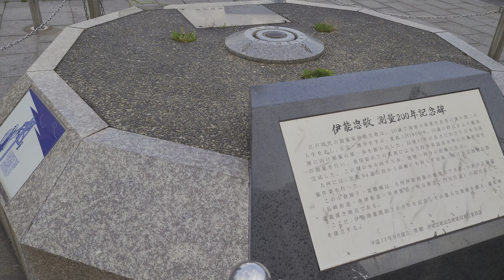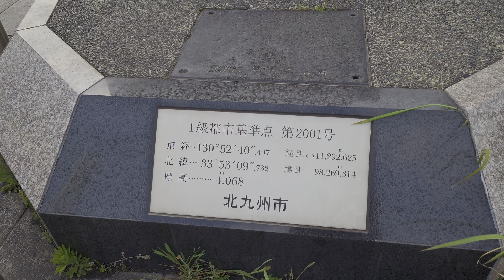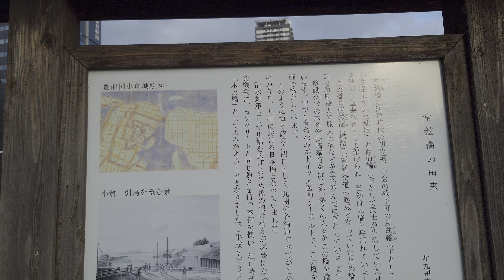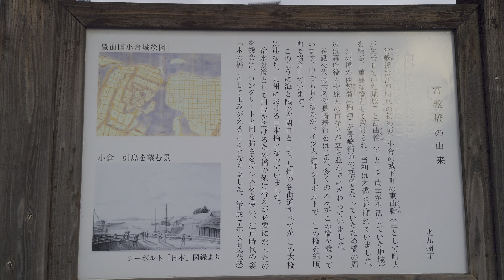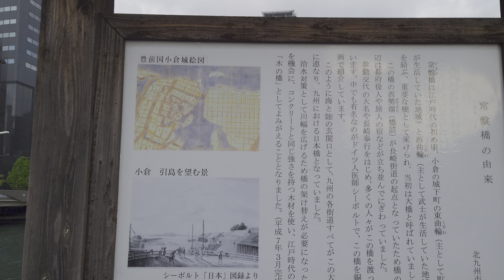日本の城下町・小京都紀行 【豊前小倉城城下町】小倉城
日本の城下町・小京都紀行
豊前・小倉城[城下町]

小倉城
別名 勝山城、指月城
城郭構造 輪郭式平城
天守構造 連結式層塔型4重5階（1609年築 非現存）
連結式望楼型4重5階（1959年再 RC造復興）
築城主 毛利勝信
築城年 天正15年（1587年）
主な改修者 細川氏、 小笠原氏
主な城主 細川氏、小笠原氏
廃城年 慶応2年（1866年）
遺構 石垣、堀
指定文化財 なし
再建造物 天守、模擬櫓、庭園
小倉城（こくらじょう）は、現在の福岡県北九州市小倉北区に築かれた鎌倉時代または戦国時代から江戸時代の日本の城である。勝山城、勝野城、指月城、湧金城、鯉ノ城などの別名がある。
小倉城は13世紀中ごろ、紫川河口西岸にあった丘に築かれたといわれ、近世の江戸時代前後に毛利勝信が現在見られるような縄張で総石垣造の城郭を築き、細川忠興が南蛮造の天守などを建てた。江戸期以前の建物は第二次長州征討で小倉藩自らによる焼却で全て失われたが、一部の石垣・堀が残り、天守・櫓・庭園と大名屋敷が再建されている。従来の構造は北九州市立いのちのたび博物館にある全体模型でうかがい知ることができる。